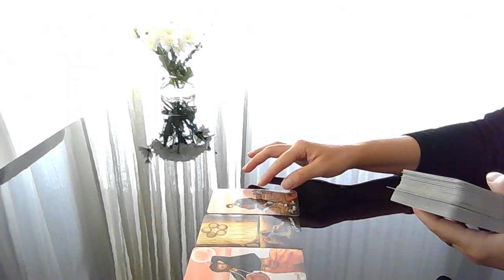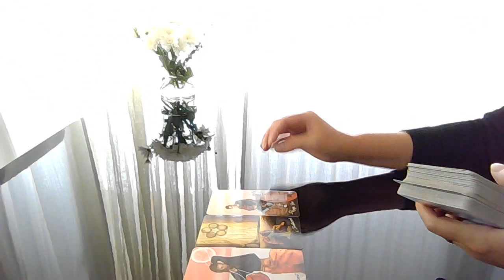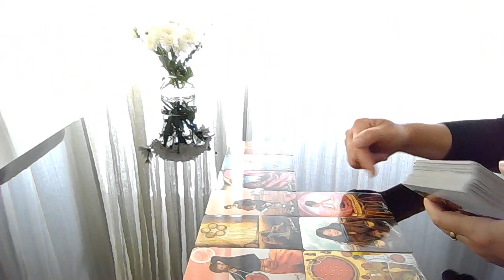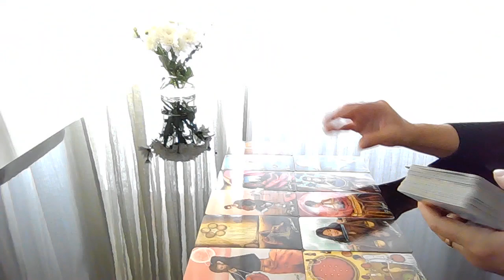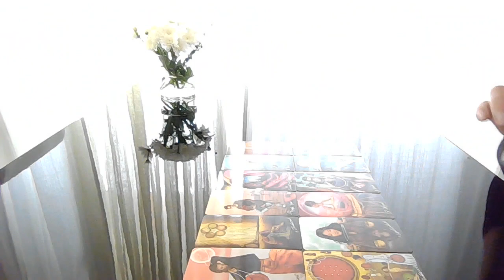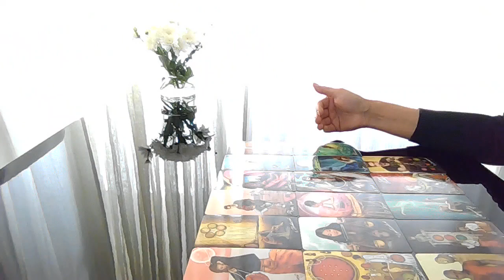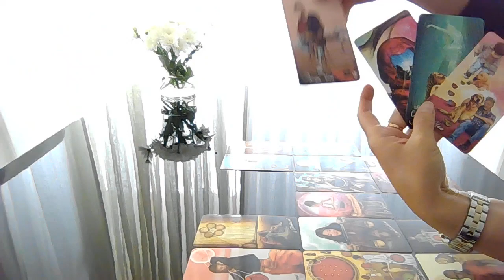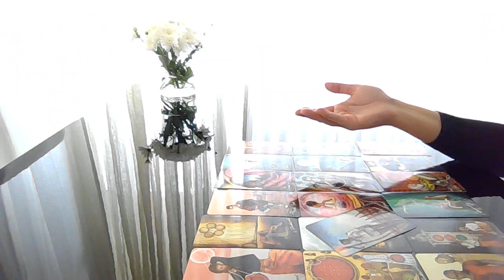Votre nouvelle vie?!!! Tirage tarot intemporel!!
Votre nouvelle vie?!!! Quelles surprises, changements, bouleversements?!!! Rencontres, ambiance et le résultat bien sûr?!!! La réponse est à la fin!
Soyez heureux, gardez espoir, vous pouvez tout réussir parce que Le destin vous appartient!